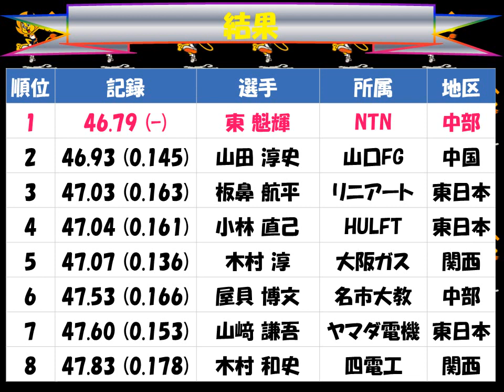全日本実業団対抗陸上競技選手権大会２０１７「男子４００ｍ」優勝：東 魁輝（ＮＴＮ）